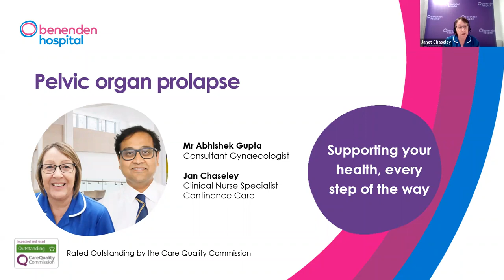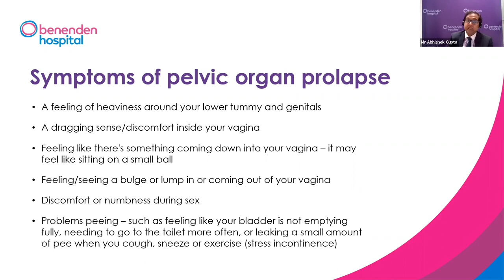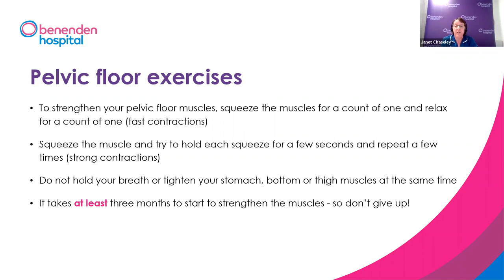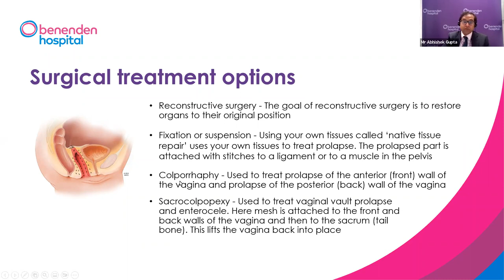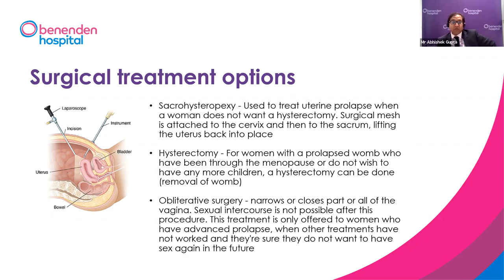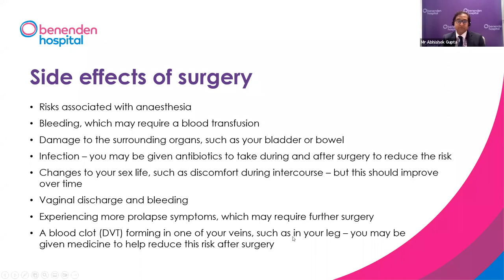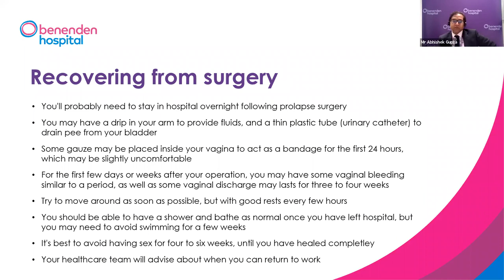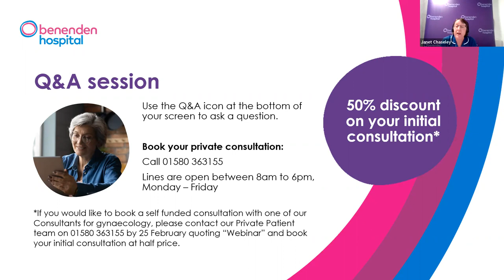Benenden Hospital webinar: exploring symptoms and treatment for a vaginal or pelvic prolapse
Consultant Gynaecologist, Mr Abhishek Gupta, and Nurse Specialist Jan Chaseley discuss discreet, effective treatment options for vaginal or pelvic prolapse.

Please note that any discounts advertised in this video are exclusive to attendees and registrants of the live event.